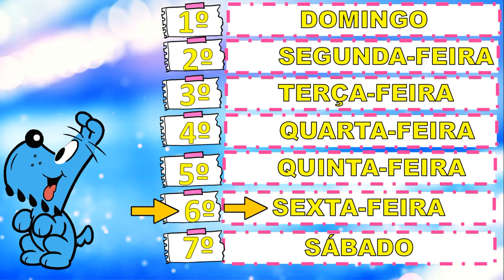CALENDÁRIO DO DIA 30 DE JULHO DE 2021 | 30/07/2021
Calendário dia 30 de julho. Use em suas aulas, envie para seus alunos e colegas professores.
Não é permitido postar esse vídeo em outros canais do You Tube.